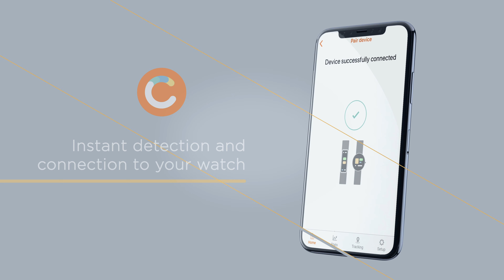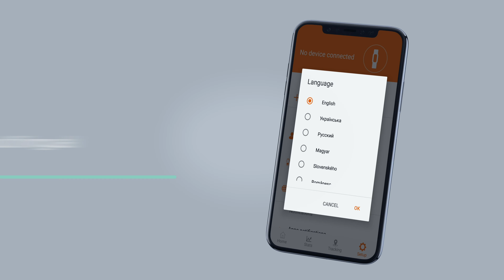Lemongrass Smartwatch by Canyon SW-70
Lemongrass Smartwatch will perfectly complement any of your looks, both sporty and official. For such an extremely thin body, this watch has an impressive set of sensors and functions.